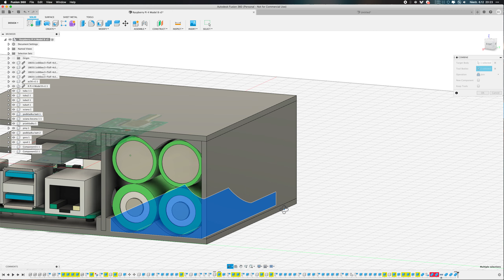Fusion360 bugs 2020 12 6 o 20 23 07